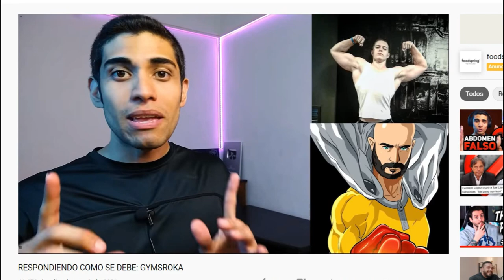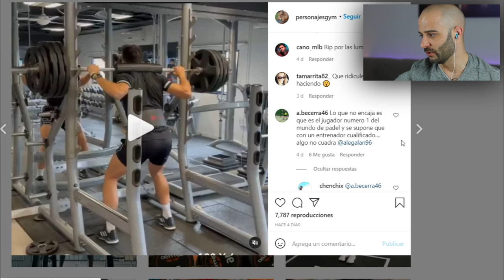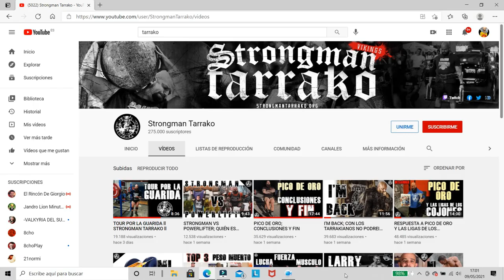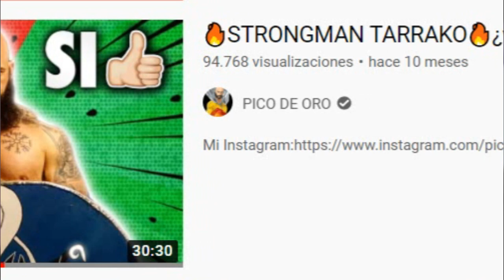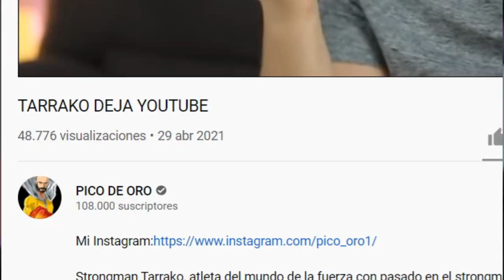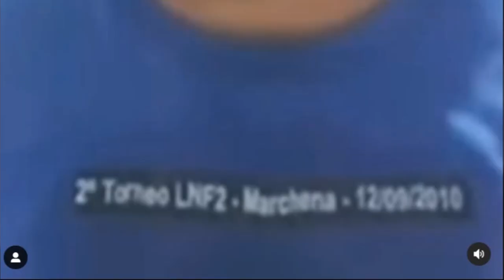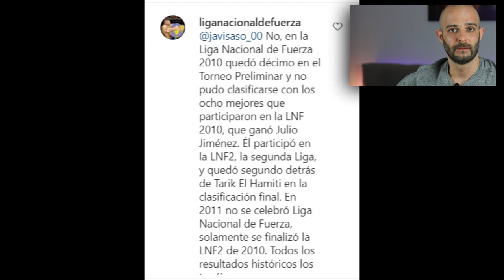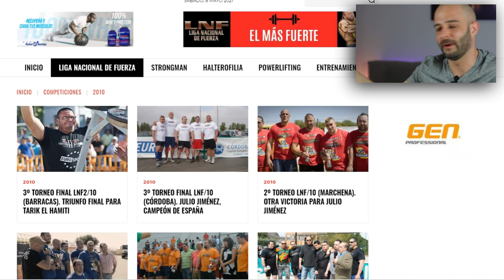🔥STRONGMAN TARRAKO🔥 y LAS LIGAS de FUERZA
La misa de padre zorro, es un recopilatorio donde Pico de oro trae las noticias más candentes de la comunidad fitness, en este capítulo traemos las ligas de fuerza de strongman, donde son considerados el hombre más fuerte de España.
La reciente polémica de strongman tarrako con las ligas de fuerza de los cojones junto a Antonio Bueno, hablamos de este suceso donde se habla de los récords dentro del powerlifting que consta de sentadilla, peso muerto y press banca.